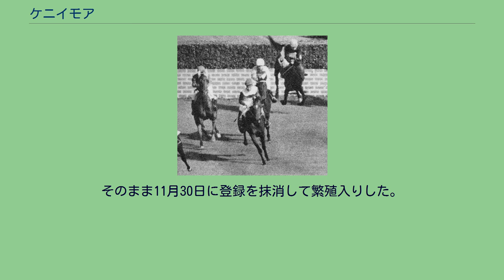ケニイモア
ケニイモアは日本の競走馬である。
1958年に中山大障碍史上初の連覇を達成した。
中山大障碍（春） 大竹柵を飛越するケニイモア（右）とニユーヨーク 中山大障碍（秋） 大土塁飛越後のケニイモア（右から2番目） 1955年11月12日に3歳新馬でデビューしたが、バリアー前で落ち着かず蹴り、後退のため外枠発走となり12頭立ての5着に敗れた。
なお、この競走のみケンニーという馬名で出走したが、年が明けて4歳となった2戦目からはケニイモアに改名している。
平地では1957年5月までに23戦して条件戦を3勝と振るわず、同年6月から障害競走に転向した。
障害競走でも初戦からいずれも6頭立てで5着、4着、5着と敗れ、夏の函館で再び平地に出走するが10月から障害に復帰。
復帰初戦は3着という結果に終わったが、続く阪神の競走で蹴り、後退のため第2列より発走しながら2着のロンプに3馬身半の差をつけて障害戦初勝利を挙げた。
次走の障碍特別も外枠発走ながら1着となり、京都のオープンにも勝って3連勝となったが、続く阪神のオープンでまたも外枠発走の処分を受け、グランドミスナンにクビ差敗れて4連勝はならなかった。
1958年に入ると一気に力をつけたニユーヨークや障害経験の長いロンプに歯が立たず連敗を続けるが、京都大障碍を前にオープンで4kgの斤量差を活かしニユーヨークを3/4馬身の差で破り、8戦ぶりの勝利を挙げた。
そして本番の京都大障碍では同年になってニユーヨークを破ったもう1頭のロンプが脚部不安のため登録せず、ニユーヨークが大本命となった。
ケニイモアはニユーヨークと同じ55kgでの出走のため3番人気となったが、レースでは逃げるニユーヨークをユーシユンとともに追い込み、ハナ差の2着と健闘した。
その後ニユーヨークとともに中山大障碍を目指して東上。
前哨戦となった2050mのオープンでニユーヨークは2着のアサハルや3着のギンセイを相手にせず軽々と逃げ切ったが、ケニイモアは15kg増の調整不足が影響して4着に敗れた。
中山大障碍を前に前年から連戦連勝だった5歳牝馬のニンジンが3月に落馬事故で死亡。
2番手と目されたギンセイも回避し、東京障碍特別を勝ったイシカリもその時に負った傷の影響で回避となり、関東馬は低調な顔ぶれとなった。
本番は6頭立てとなり、ニユーヨークが圧倒的1番人気となった。
しかしレースでは前半まではニユーヨークとケニイモアが先行争いをしたものの、大土塁を越えてニユーヨークが一気に失速。
結局向正面からはケニイモアの独走となり、追い込んできた最低人気のアサハルに15馬身の大差をつけて優勝した。
秋は早めに東上し東京のオープン戦に出走したが2kg重いユーシユンに完敗して3着。
その後脚を痛め、腹痛を起こして調教を休んでいたが結局秋の大障碍には出走することを決定した。
本番は障害入り10戦6勝で今度はケニイモアより2kg軽い56kgを背負うユーシユンが1番人気、福島から障害入りして6戦5勝の4歳馬ホリホツクが2番人気で、ケニイモアは再び3番人気での出走となった。
この時点では鞍上の目時重男も上位2頭には到底かなわないと思ったという。
レースではケニイモアがまず先頭に立ったが、大竹柵でユーシユンが先頭を奪いホリホツクも2番手にあがりケニイモアは徐々に後退していった。
しかし大生垣の飛越でユーシユンが躓き鞍上の本田昌雄が落馬。
かわって先頭に立ったホリホツクをケニイモアが直線手前で抜き去り、ゴールではホリホツクに6馬身の差をつけ、ヤマカブトのレコードを1.4秒更新するレコードで大障碍初の連覇を達成した。
その後、京都大障碍（秋）を目指して関西に戻ったが脚部を故障して回避。
そのまま11月30日に登録を抹消して繁殖入りした。
直仔では1960年に産まれたケニイライト（父ライジングフレーム）がダービー7着、1964年の鳴尾記念2着の成績を残し、また1965年に産まれたフサキネン（父ガーサント）はダービー2着のグランパズドリームを産んでいる。